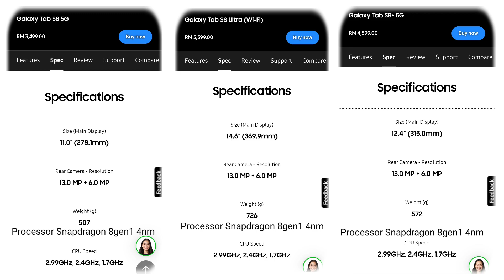Samsung Tap S8, S8+, S8 ultra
Samsung Galaxy
Tab S8 | S8+ | S8 Ultra